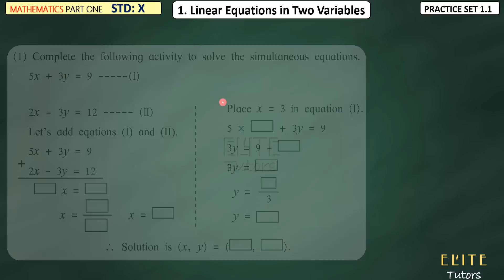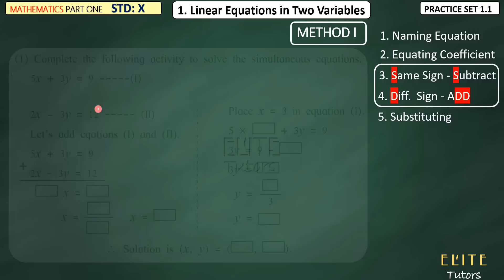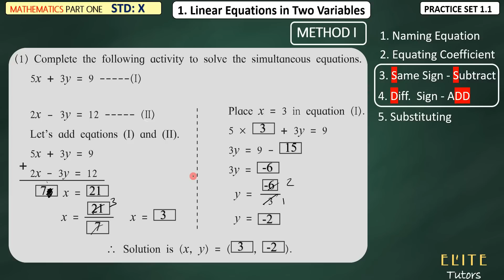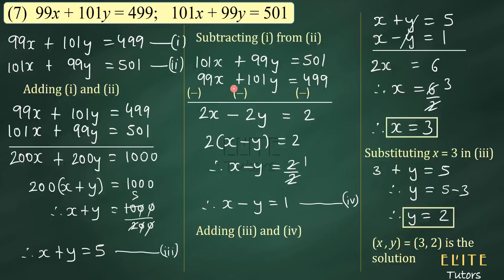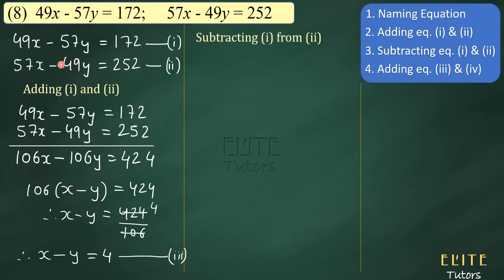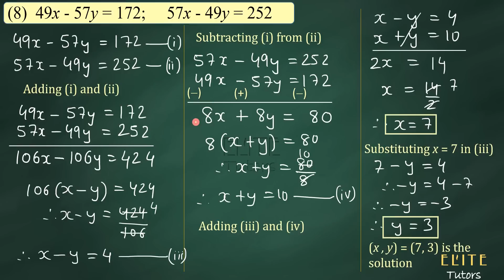SSC Class 10 | Linear Equations in Two Variable | Practice Set 1.1 Q.1 & Q.2 ( 7 & 8 )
CLASS 10
Maths Part 1
Chapter 1
Practice Set 1.1 Q.1 & Q.2 ( 7 & 8 )